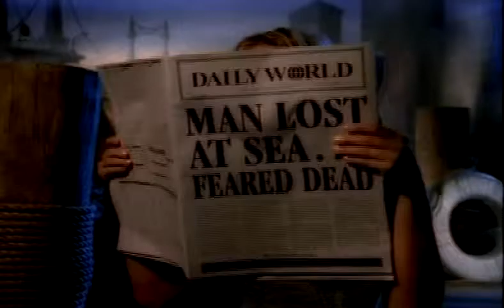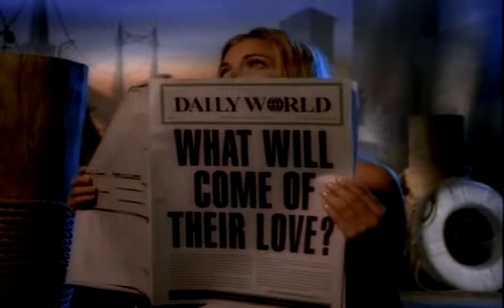lovefool love fool cardigans